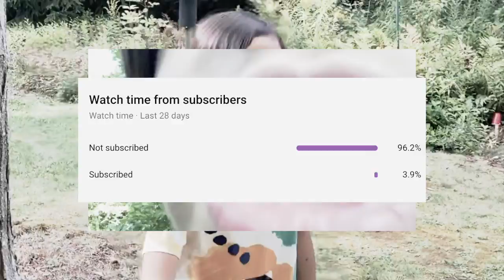IRL Manhunt (Slothman AND Tiny Slothman in real life)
made by Ezonater

   Special thanks to my three friends who helped out with the making of this video!

   Roles:

   Slothman: Camera Guy #1

   Tiny Slothman: Camera Guy #2

   Clayhouses: Camera Guy #3 / Director

   Eggden: just being there lol